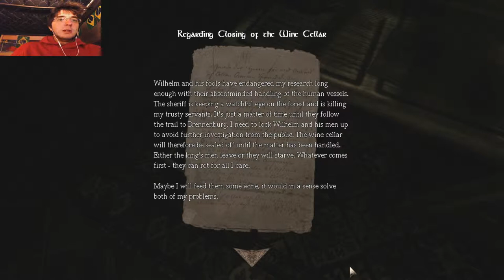Amnesia - Episode 4 - Wine Cellar, Potions and MONSTER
Hey hows going? This is Nilton from Brazil and this is anothe episode of Amnesia series!
Enjoy XD